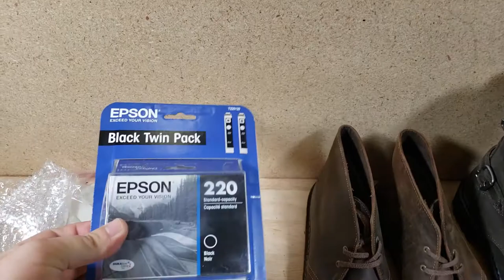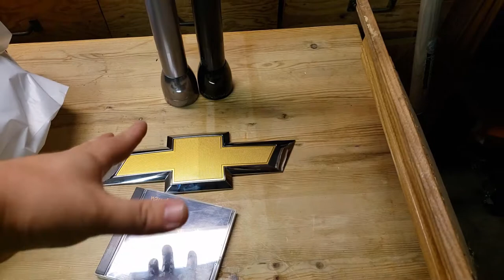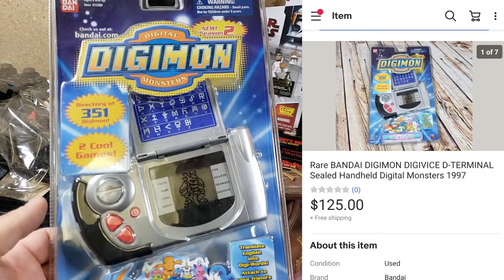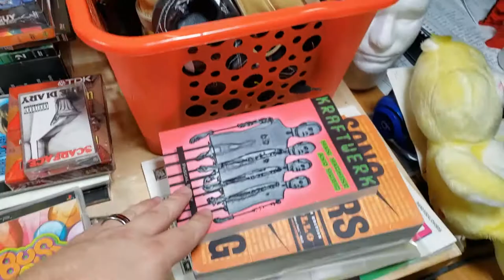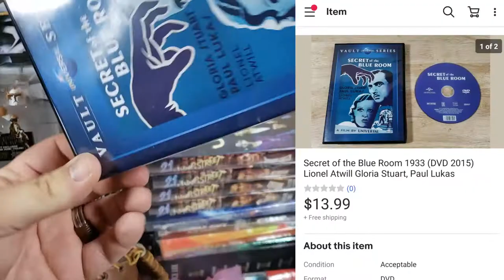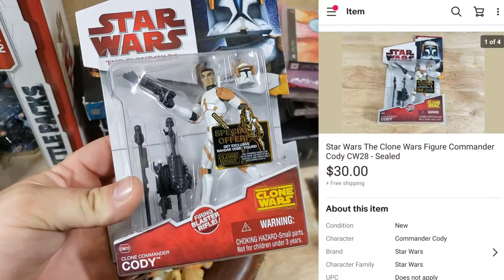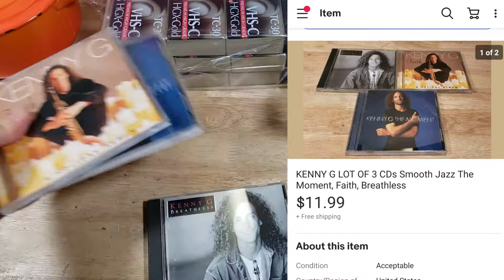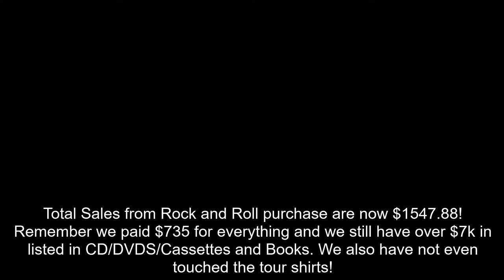A Full Weekend of Ebay Sales - $3300 in Ebay Sales Part 2 - Weekly What Sold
If you want a question answered, please let me know in the next part 1 Ebay What Sold Video!

My Ebay Store

Bubble Mailers
8.5x12 - Great for Video Games, DVDs, Small Books

10.5x16 - Great for Large Books

Boxes
10x8x6